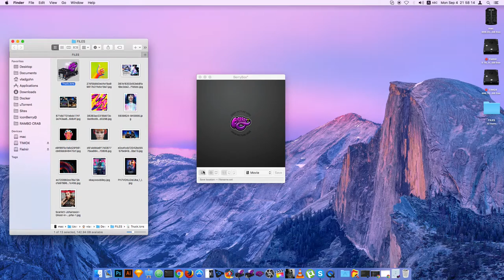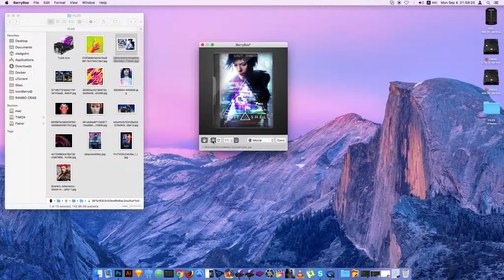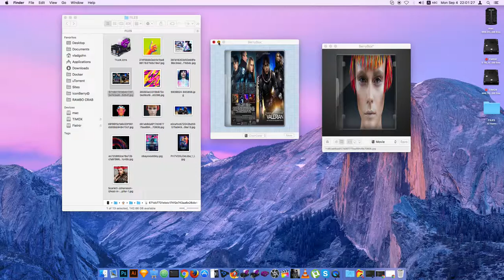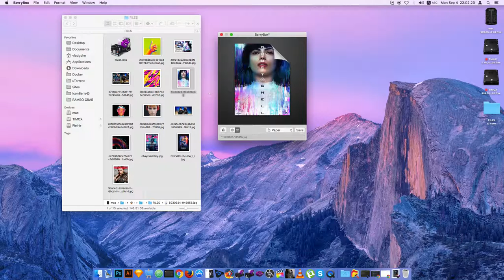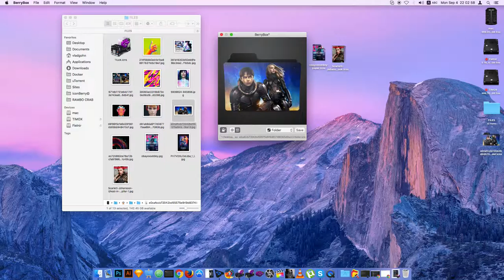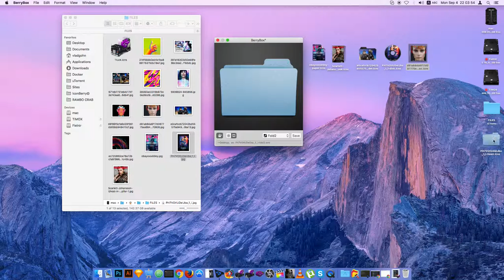BerryBox v.2 — обзор программы по созданию скинов для папок и файлов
По вопросы где взять BerryBox пишите в личку или спрашивайте в комментах

Mac OS X, создание ICNS иконок для Мака